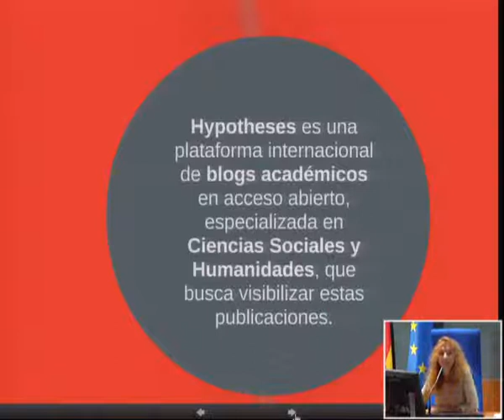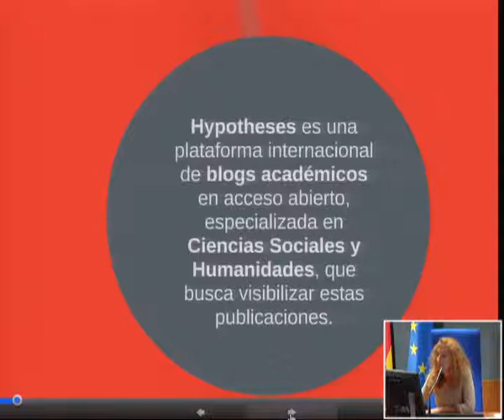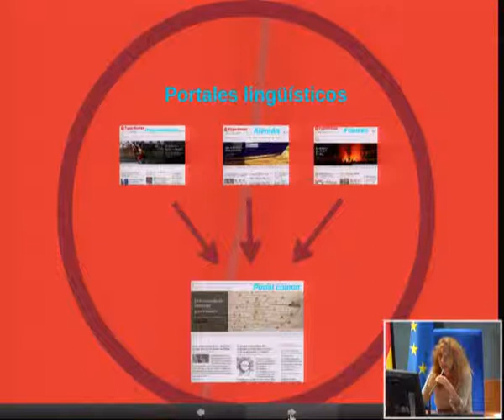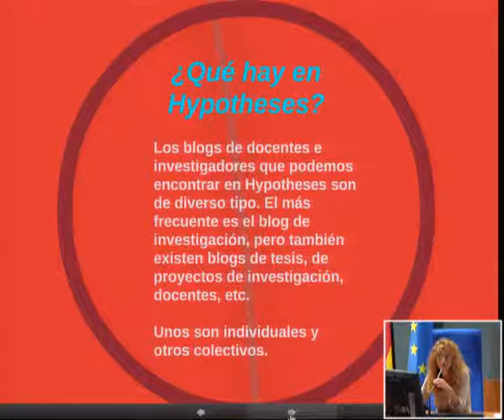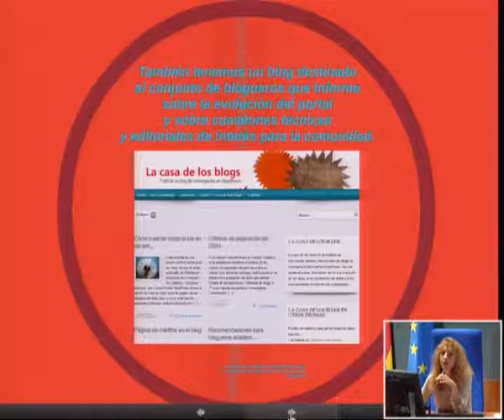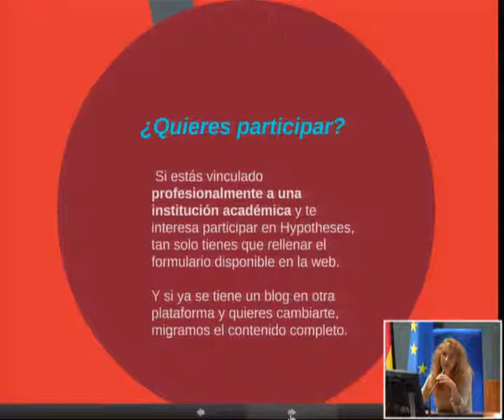Presentación de Hypothèses plataforma de blogging científico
Beatriz Tejada Carrasco, ha presentado la  plataforma de blogging científico Hypothèses, gestionada por Leire Frisuelos y Beatriz Tejada Carrasco, el equipo del Servicio de  Entornos virtuales, Marketing y Comunicación con  los usuarios de la Biblioteca de la UNED. El proyecto está dedicado a la construcción de un portal en español  de blogs académicos de las disciplinas de Humanidades y Ciencias Sociales